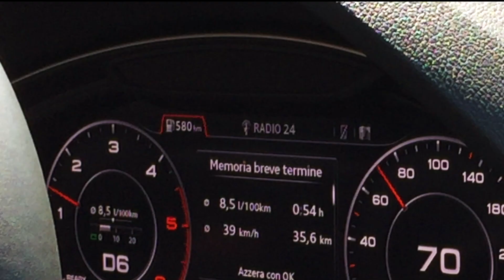Audi Q Experience 2017 | Test drive Q2, Q5, Q7 e-tron, SQ7 TDI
A bordo di alcuni esemplari di Audi Q2, Audi Q5, Audi Q7 e-tron e Audi SQ7 TDI, guidiamo da Bari verso Matera, su percorsi che mettono in risalto le qualità stradali dei vari modelli della gamma Q. Una viaggia alla scoperta di un territorio ricco di storia, bellezze naturali e sapori affascinanti.

Servizio: Mariano Tedesco
Immagini: Audi Italia, Mariano Tedesco
Montaggio: Mariano Tedesco